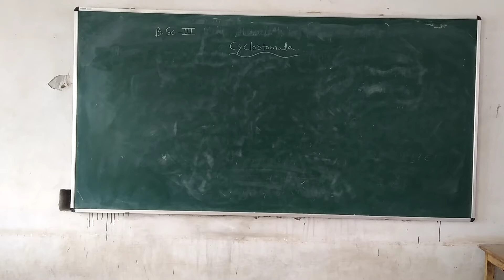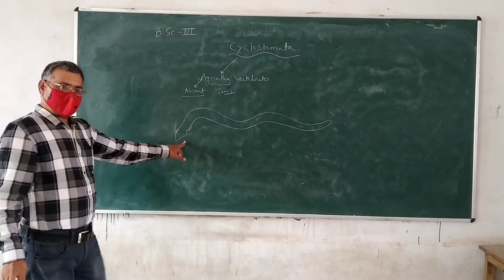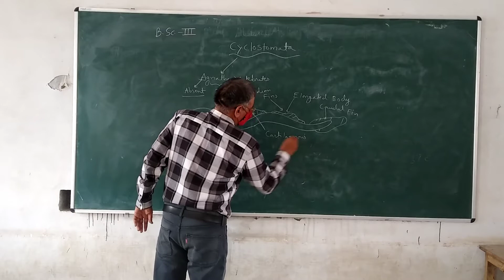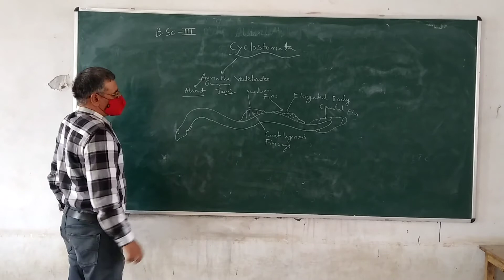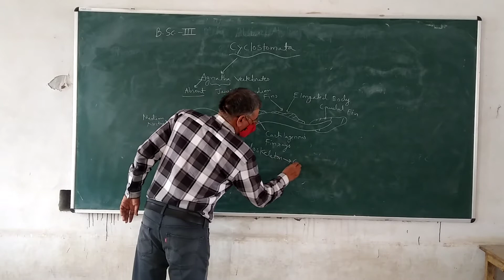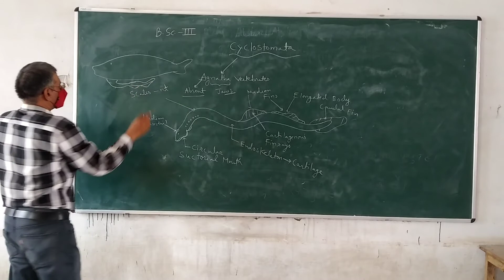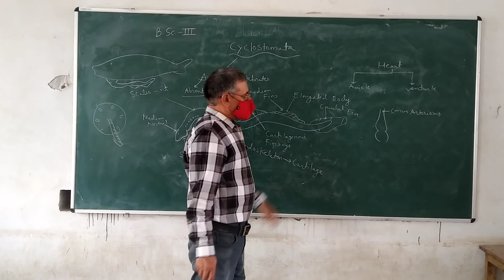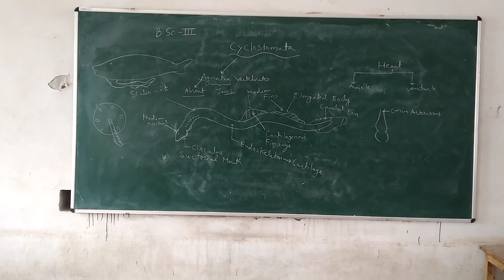Cyclometa BY- VIRENDRA SHARMA